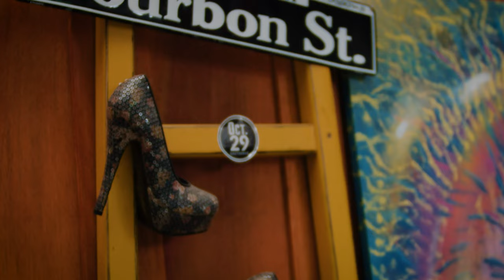"Cinco Mares" - Jimena: Sesiones puudul (Acústico)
Bienvenidos a las sesiones puudul, un proyecto que nace con la intención de apoyar a los artistas e impulsar la música nacional y pronto internacional. La pandemia afectó considerablemente a la industria musical, con las sesiones buscamos dar nuestro grano de arena para levantar la industria y colaborar con la cultura.

En esta primera temporada cada semana estaremos compartiendo música costarricense, interpretada por músicos costarricenses. Te invitamos a darle like, comentar y compartir para que más personas conozcan el proyecto.

En esta sesión Jimena interpreta su canción original "Cinco Mares".

MÚSICOS
Jimena: Voz
Jairo Ram: Guitarra acústica
Marco Montero: Guitarra eléctrica
Jennifer Vargas: Piano
Juan Gabriel Bogantes: Batería
Anke: Bajo

CRÉDITOS
Producción de video y audio: Adrián González
Asistente de producción: Henry Pizarro
Asistente de producción: Naveen B.
Arreglo musical: Adrián González
Locación: Octubre 29 Gastrobar en San Ramón de Alajuela Costa Rica